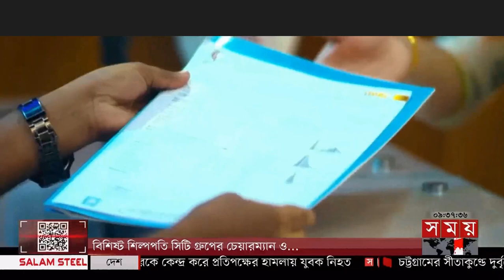DPRC hospital । Diagnostic lab । Somoytv । Pain Clinic । Physiotherapy & Rehabilitation Centre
DPRC hospital । Diagnostic lab । Somoytv । Pain Clinic । Physiotherapy & Rehabilitation Centre । pain management doctor। DPRC Pain Hospital । DPRC । somoy tv live। somoy tv live youtube ।
somoy tv news today। somoy tv news । somoy tv today । somoy tv app । somoy tv bd । সময় টিভি । desh tv live । desh tv news । desh tv - youtube । desh tv bangladesh । desh tv entertainment
desh tv talk show । pain management। Dhaka Pain Hospital DPRC। DPRC Doctor। PLID Treatment Hospital। Back Pain Treatment। Arthritis Treatment। বাতের ব্যথার আধুনিক চিকিৎসা । Arthritis Pain।

✺আমাদের  এর ঠিকানাঃ-
DPRC
12/1 Ring Road, shyamoli Dhaka-1207, Bangladesh.
(ডিপিআরসি , 12/1  রিং রোড শ্যামলি ঢাকা-১২০৭ বাংলাদেশ)